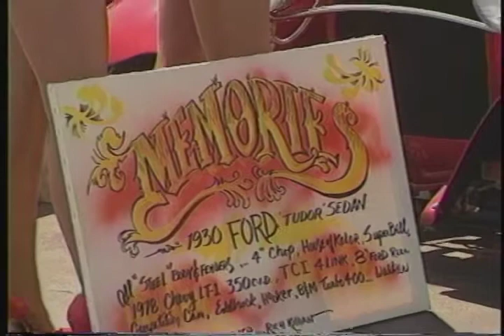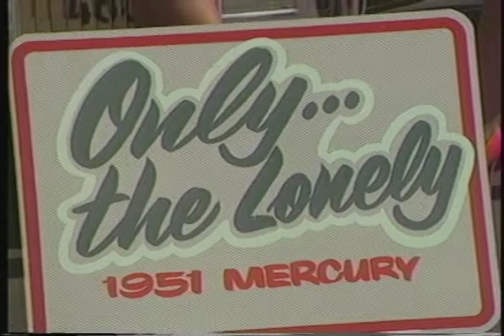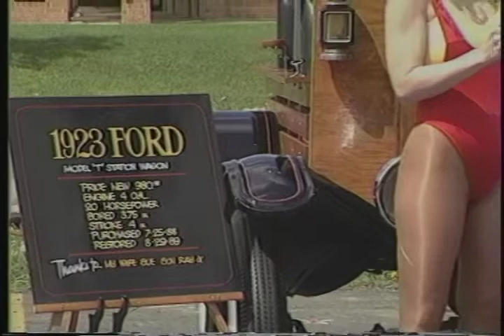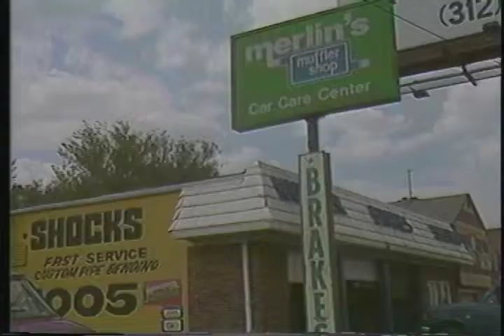Community Car Show 1990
Motorsports Unlimited’s Bill Wildt and the Motorsport Girls check out the first Oakbrook Terrace IL car show in 1990.